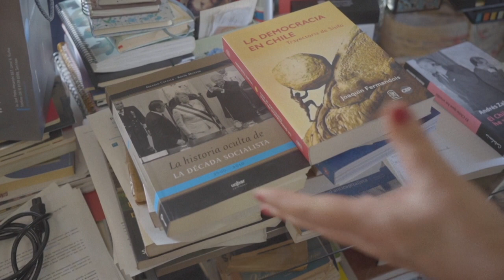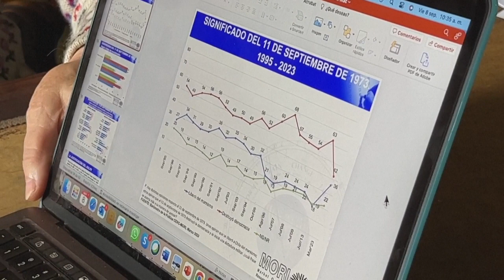Entre o passado e o presente: o 50º aniversário do golpe no Chile | AFP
O Chile enfrentava uma crise de desabastecimento, o palácio presidencial bombardeado queimava com um presidente morto e os militares tomavam o poder. O golpe de Estado que até hoje divide os chilenos completa 50 anos na segunda-feira.